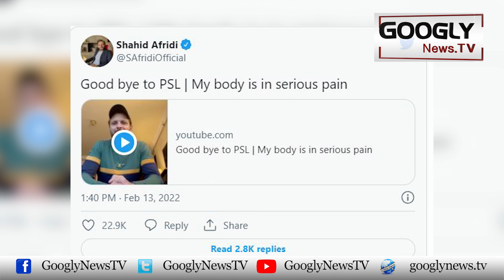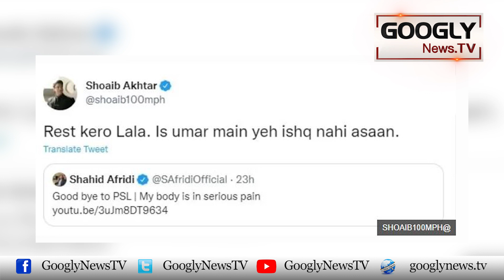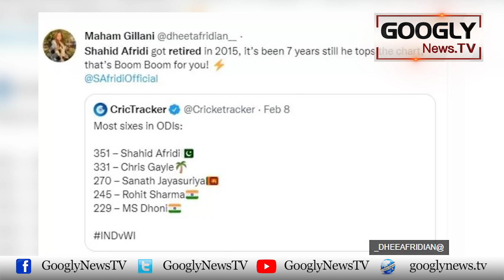Shahid Afridi Kai PSL Chhournay Per Madahon Ka Afsoos Ka Izhar | Googly News TV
Shahid Afridi Kai PSL Chhournay Per Madahon Ka Afsoos Ka Izhar